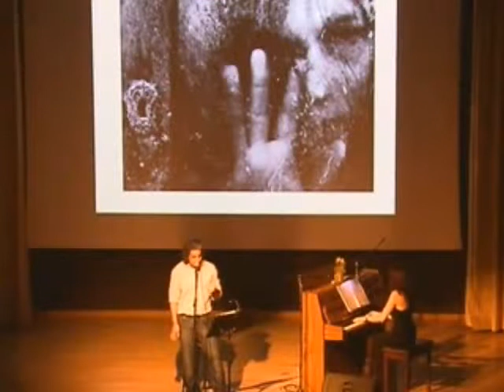Γιαννης Γιαλπας Ιωαννα Γιαρενη κρυφτο